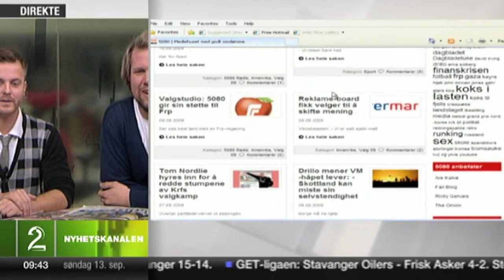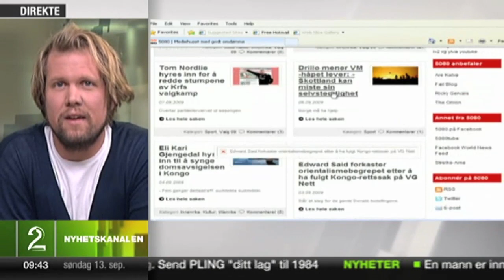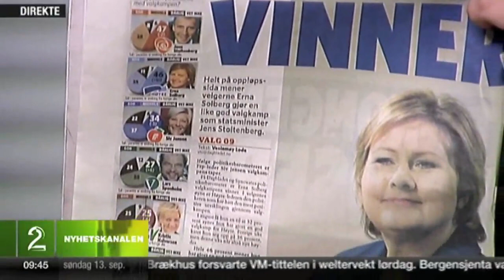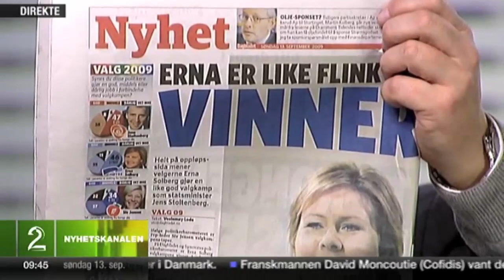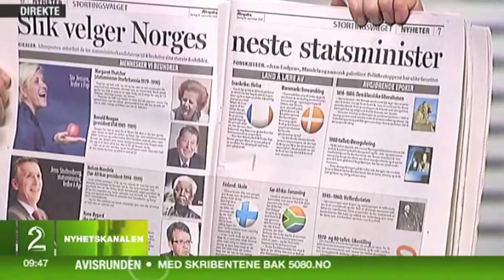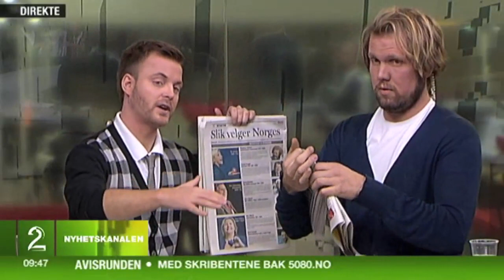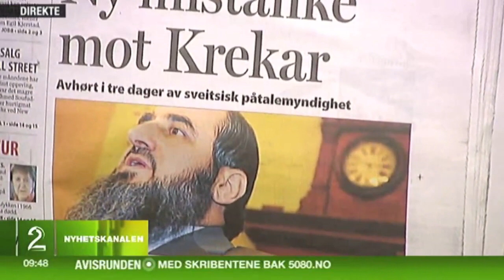5080 på Nyhetskanalen 13.09.2009 - del 1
5080 er på Nyhetskanalen dagen før valget 2009. Flere nyheter på